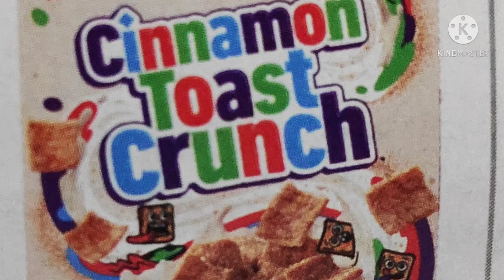peanut butter and banana sandwich /different sandwich/creative sisters snack in telugu